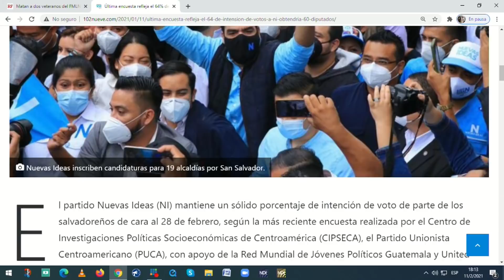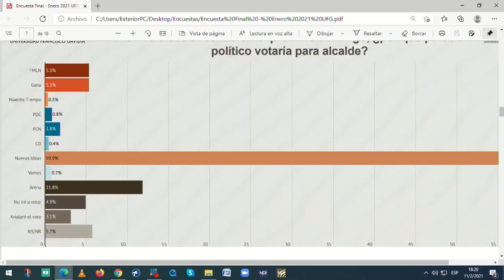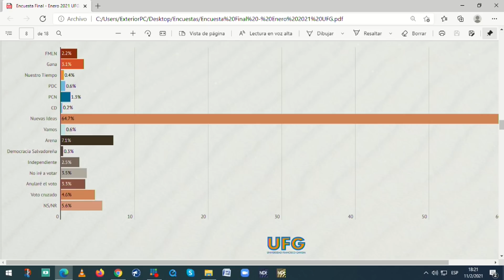Pulso Ciudadano, viernes 12 de febrero 2021.